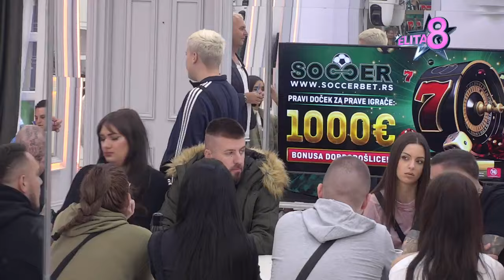Elita 8: Miljana zaplakala zbog Ivana i Željka - 13.09.2024.